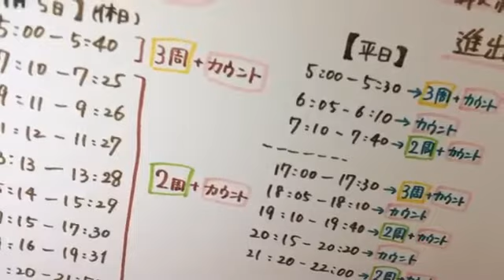2020年04月06日 05時00分33秒 川原 美咲（AKB48 チーム８）